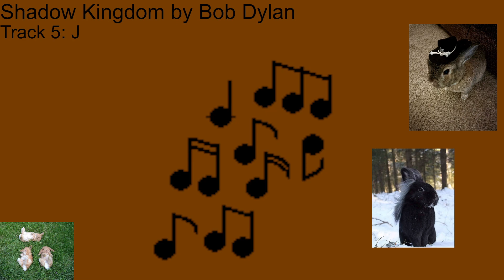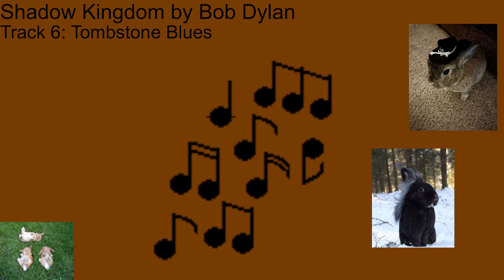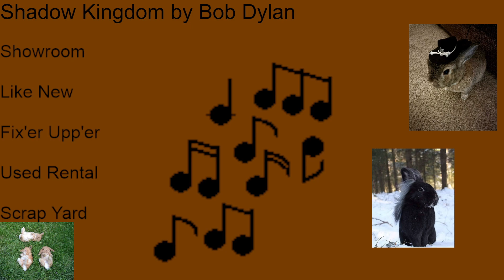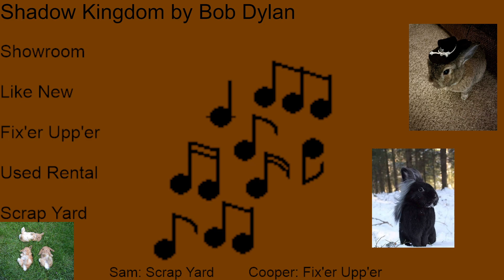Audio Shop Podcast: Shadow Kingdom by Bob Dylan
This week we discuss Shadow Kingdom by Bob Dylan. Audio Shop is a music discussion podcast. Each week we listen to a different album and give our review. Sometimes its our first listen, or an old favorite, but we certainly have a lot to say either way.
Live Sundays (usually) starting 8 PM EST
Follow us on BlueSky: @AudioShopPod